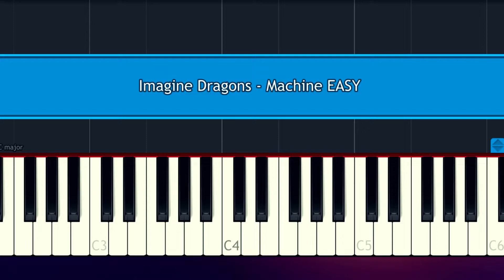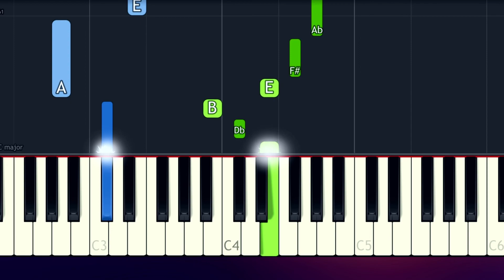Imagine Dragons - Machine (100% EASY PIANO TUTORIAL)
How To Play  Machine by Imagine Dragons 100% EASY PIANO TUTORIAL